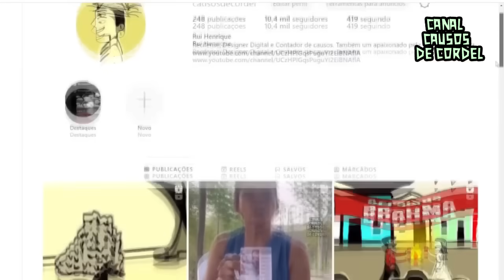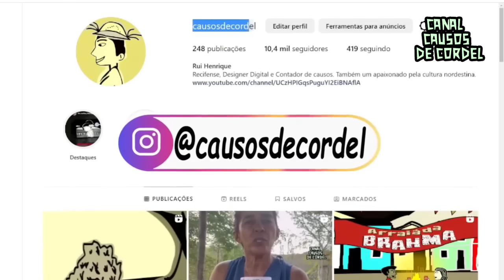Skinwalker | A Gata do Satanás | Histórias de Assombração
OS SKINWALKERS PODEM ESTAR EM QUALQUER LUGAR, TENHA CUIDADO